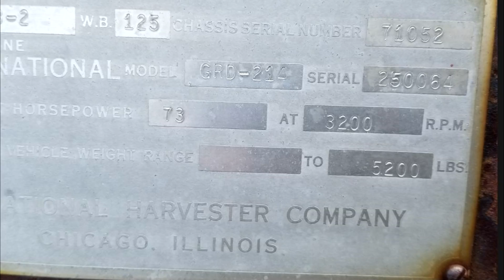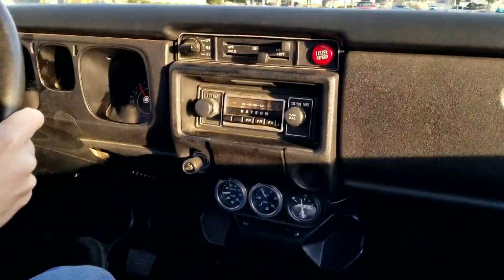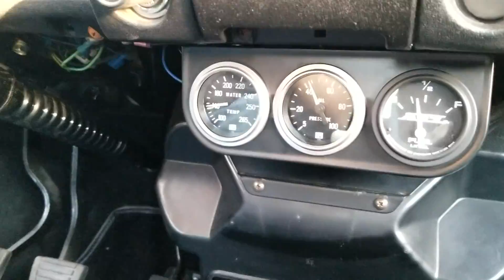Is it a CORN BINDER!?